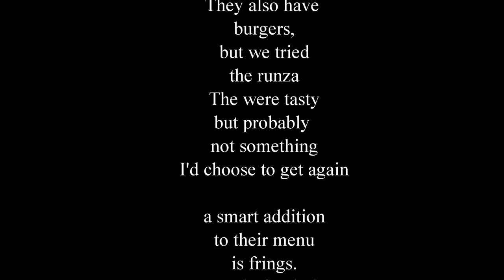New Food Friday | Runza in Grand Island Nebraska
New Food Friday, Runza...  What the heck is a Runza?

Runza (/ˈrʌnzə/; previously also Runza Hut) is a Midwestern fast food restaurant chain specializing in ethnic cuisine once served by the Volga German immigrants to the United States.

During our time in Nebraska, we had to stop and try Runza.  it's a fast food chain only around Nebraska.